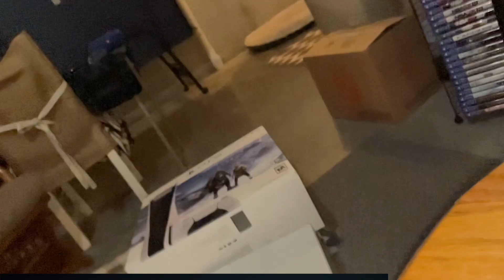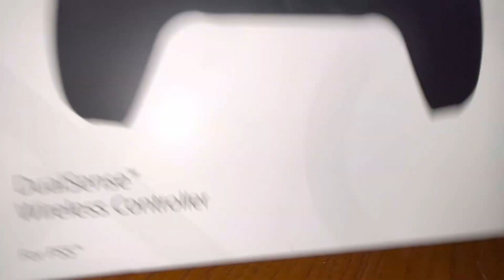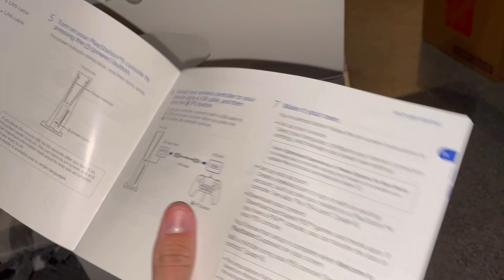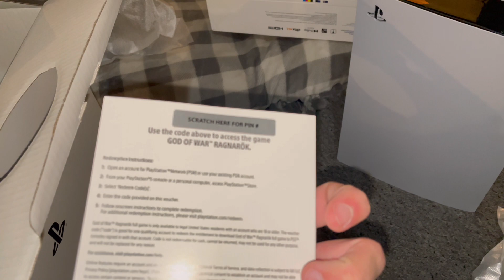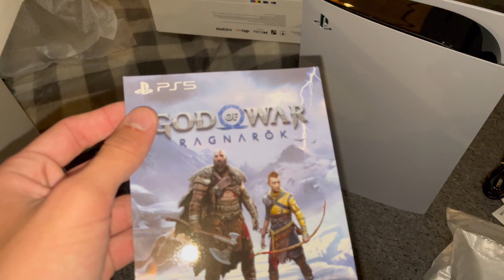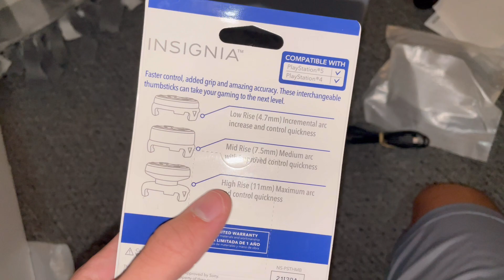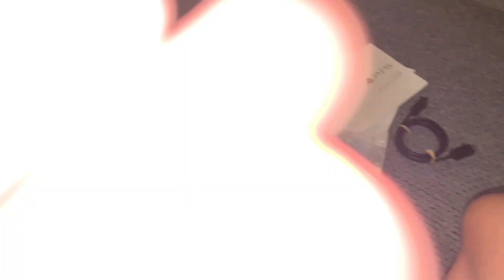PS5 God of War Ragnarok Bundle Unboxing after Black Friday 2022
Hey guys, hoped you liked me unboxing the PlayStation 5 finally! It has been two whole years sense I was trying to get this bad boy. Which kinda made me sad at first because I thought I was never going to get the PS5. But you never want to miss AMAZING deals on Black Friday. I got my PS5 at Walmart online a day before Black Friday and the cost was $559. I hope you guys can get ahold of the PS5, it has been way too long for anyone to get their hands on one of these. Anyways.. thank you guys for watching! Also let me know on what games I should get for the PS5. That would help me out a lot.

I would have definitely wanted to upload this video sooner after my last video. But I have been really busy throughout the week, so it makes it difficult to edit and look at my video. For me it is mainly time management and that literally kills me. I have been getting better at that though but anyways, just wanted to let you all know what the hold up was for this video.

Hello, my name is Zach I’m a big fan of PvZ gw1 and gw2! I try to make the best videos and live streams for you guys! I couldn’t be here without you guys. Fill free to ask me questions in my streams or videos. This is my dream to make YouTube videos and live streams for you guys! Let me know on what type of videos I should do like (How To) videos or videos explaining something. I will try to answer as many questions as I can! I will also be trying to get in new games and that I will put on my channel! Lmk what games I should play! Thank you guys so much for all the support on my channel! I mainly do PvZ videos because PvZ is better then any other game!

Thank you guys for supporting my channel! :) 😁